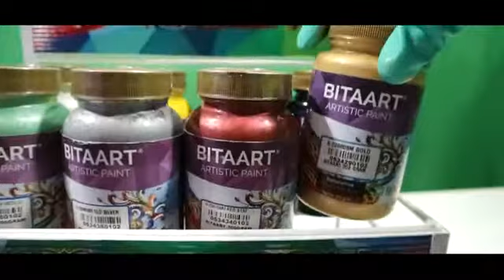bitaart waterbased cat decorative # PT Bital Asia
bitaart berbahan dasar air,untuk aplikasi pada bidang kayu,besi,ornamen,list,gypsum,grc dll.